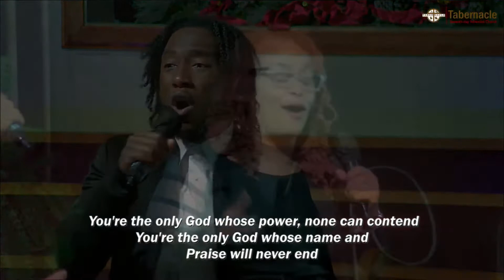You Are God Alone // Praise and Worship // Tabernacle Praise Team